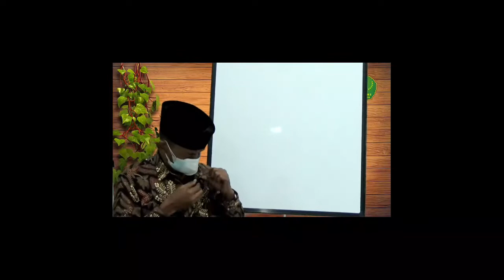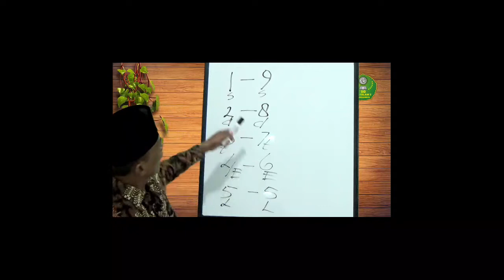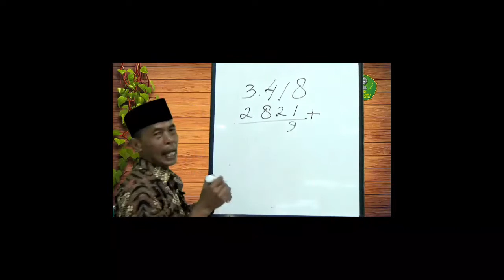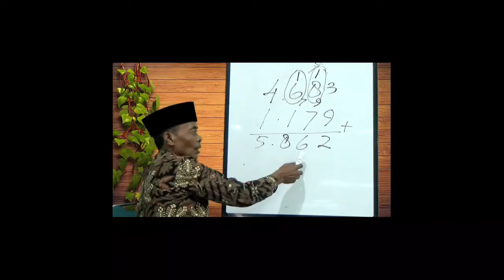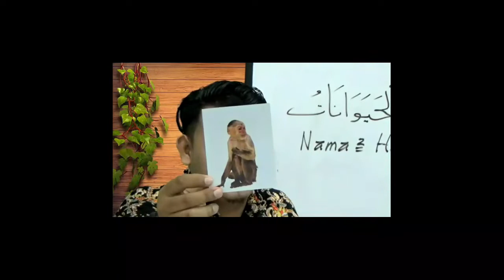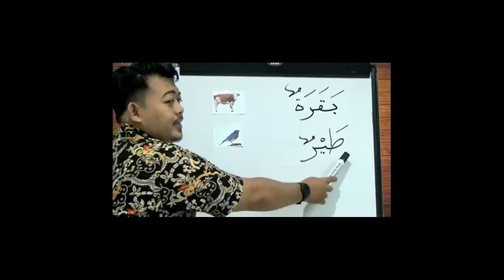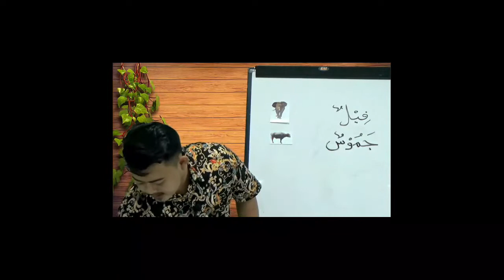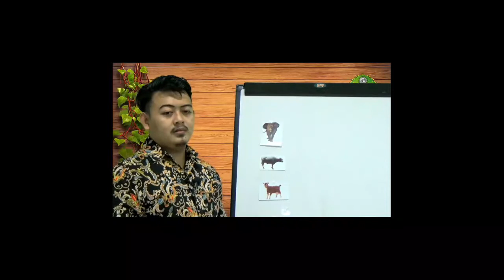Zoom Kelas 3 10082021 Pak Mugi dan Pak Irfan